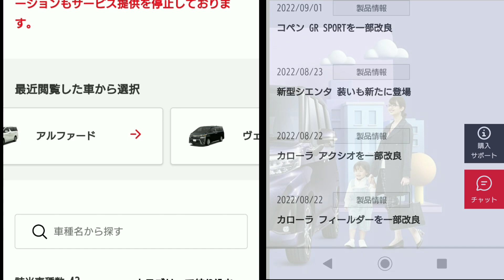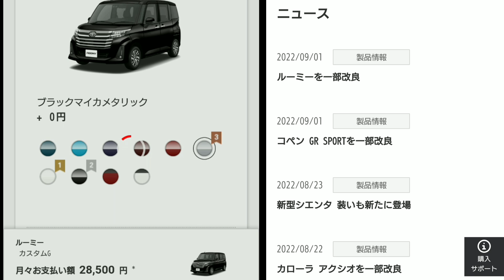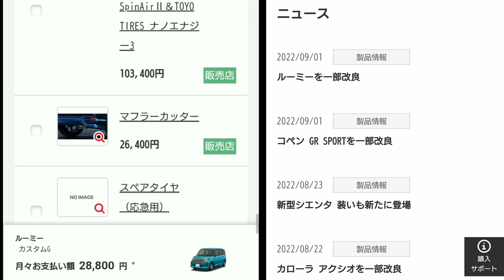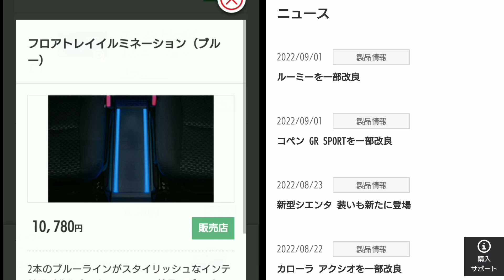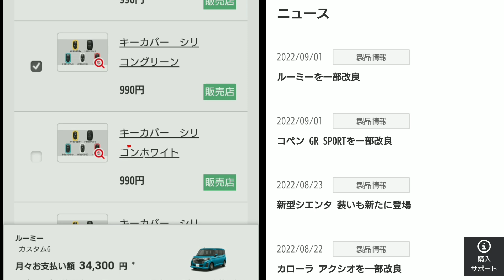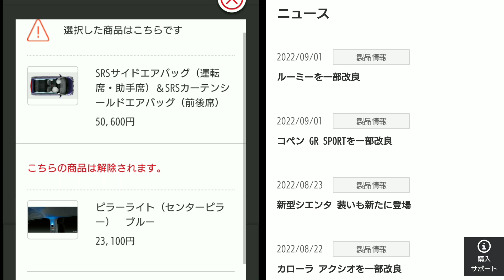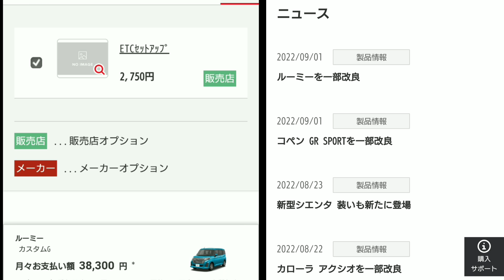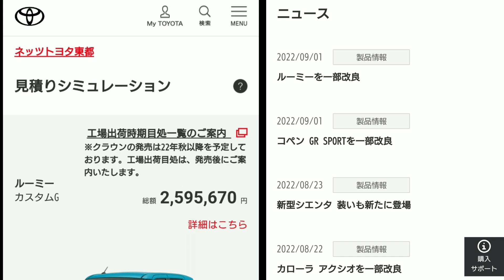改良後ルーミーカスタム 見積り！お勧め、新オプションを紹介！値引き額の相場、最新納期が判明！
➡︎トヨタ自動車は2022年9月1日、コンパクトワゴン「ルーミー」を一部改良。
メーカーオプション「コンフォートパッケージ」にナノイーXが追加。
ボディカラー「ブリリアントカッパークリスタルマイカ」「ブラックマイカ×ブリリアントカッパークリスタルマイカ」が廃止され全10色へ。
今回は、新型ルーミーカスタムのGグレードを見積り、お勧めのメーカーオプション、ディーラーオプション、値引き額の相場、最新の納期について紹介してみた。